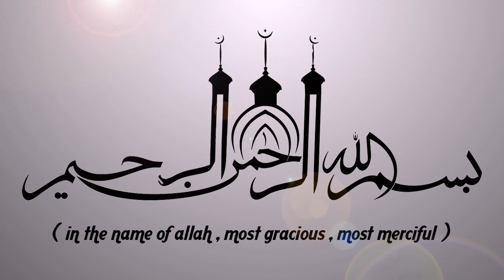ആരും കൊതിച്ചു പോകും ഈ പ്രതിഫലം ലഭിക്കാൻ | ISLAMIC SPEECH IN MALAYALAM | KUMMANAM NIZAMUDHEEN AZHARI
ആരും കൊതിച്ചു പോകും ഈ പ്രതിഫലം ലഭിക്കാൻ || ISLAMIC SPEECH IN MALAYALAM || KUMMANAM NIZAMUDHEEN AZHARI | ISLAMICSPEECHTV.COM || SUPER ISLAMIC MALAYALAM 2019 | LATEST ISLAMIC SPEECH MALAYALAM

Latest Speech Malayalam || Islamic Speech Malayalam 2019 || Kummanam Nizamudheen Azhari New Speeches | Super Mathaprabhashanam